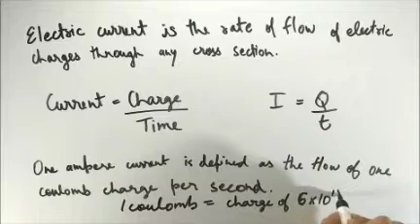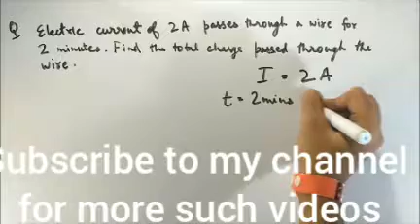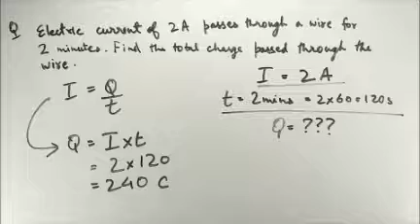Electricity: CBSE class tenth X Science (physics)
What is current? , How does current flow through wire?, What charge is ? How much does can flow in 2 minutes if the current is 2 Amperes. Watch the video to know the answers to your problems
CLASS X (TENTH) SCIENCE
ELECTRICITY (CHAPTER 1 PHYSICS)